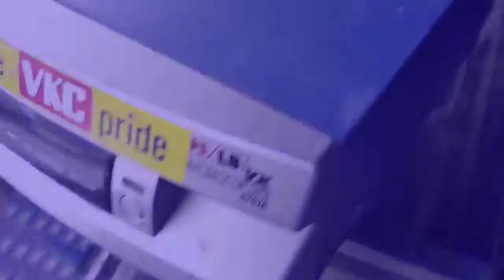UPS & Inverter Dust clean videos